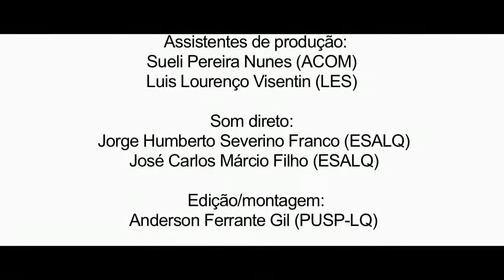Vídeo institucional do curso de Gestão Ambiental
Vídeo que apresenta o curso de Gestão Ambiental oferecido pela USP/ESALQ, finalizado em outubro de 2013.

Realização: USP/ESALQ - Assessoria de Comunicação (ACOM)
Produção executiva: Luciana Joia de Lima (ACOM)
Direção técnica: Anderson Ferrante Gil (PUSP-LQ)
Roteiro: Scorpions Design
Imagens: Anderson Ferrante Gil (PUSP-LQ)
Assistentes de produção: Sueli Pereira Nunes (ACOM) e Luis Lourenço Visentin (LES)
Som direto: Jorge Humberto Severino Franco e José Carlos Márcio Filho (ESALQ)
Edição/montagem: Anderson Ferrante Gil (PUSP-LQ)
Pós-produção/colorista: Franci Furlan
Trilhas musicais: Soulmix Estúdios
Computação gráfica: Skill CG 3D
Elenco: Mariana Cipolla Bittar e Pedro Augusto Costa e Braga
Agradecimentos especiais: Laboratório de Vídeo do Departamento de Economia, Administração e Sociologia (LES) da USP/ESALQ; Prefeitura do Campus USP "Luiz de Queiroz" (PUSP-LQ) e aos docentes, funcionários e alunos da ESALQ, Cena, Ciagri, PUSP-LQ e Ubas-Piracicaba
Ano: 2012/2013